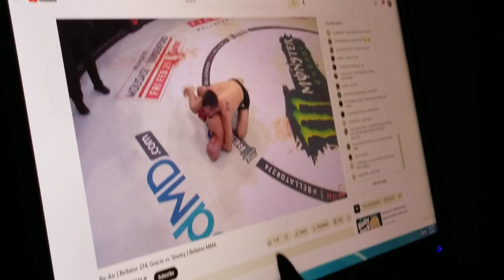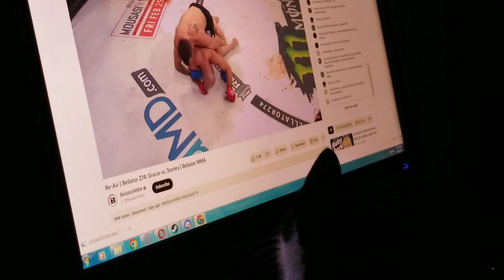My Son's Kitten Is an MMA Fighter!